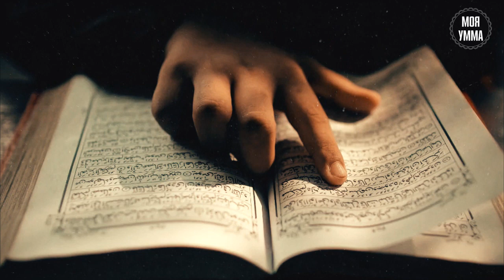Как подготовиться к Рамадану